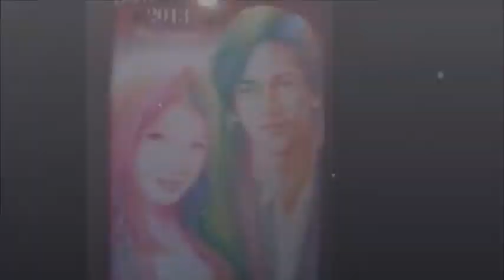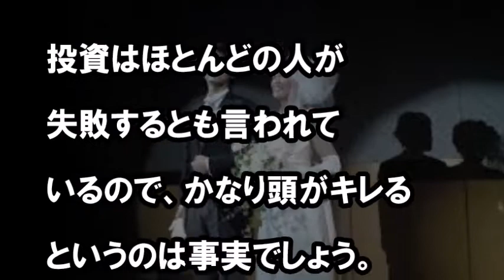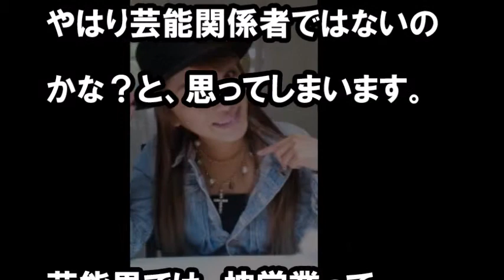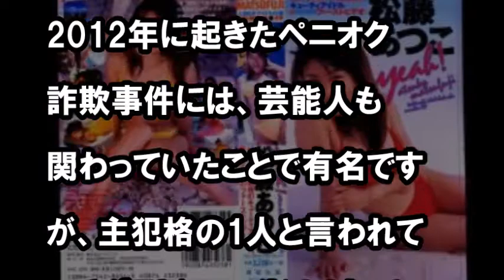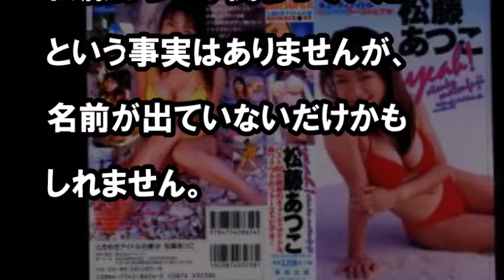要潤の結婚相手の松藤あつこは仮面ライダーファン？！ 身長や年齢は？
要潤の嫁とはどんな人物なのでしょうか？

【関連動画】
清水良太郎と共犯の”ある芸能人”も逮捕へ…新たに浮上した人物の名前に驚きの声…
小室哲哉が”秘蔵写真”公開！安室奈美恵&KEIKOの2ショットが悲惨と言われる訳

要潤出演「要、潤い」ピッタリ過ぎる名前！／三協エアテック「うるおリッチ」CM1
要潤出演「この季節、僕は要、うるおリッチ」改名か!?／三協エアテック「うるおリッチ」CM2